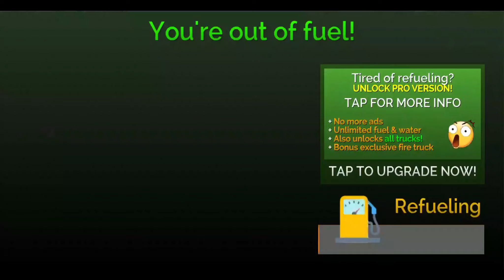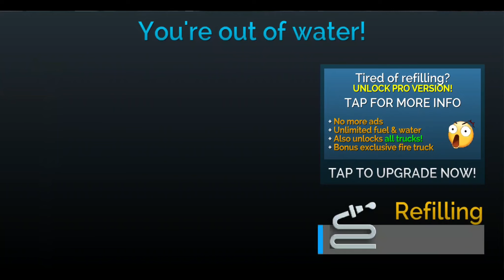Fire Truck Driving Simulator - Android Gameplay FHD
Fire Truck Driving Simulator
Fire fighters! Ready to become a fireman in this realistic fire fighting simulator? We're on emergency rescue duty so you need to be ready to respond to fire emergencies at any time!
Fire truck driving has never been this intense, you don't need to be a superhero firefighter but you're under pressure to get on scene and rescue civilians!
Features:
- Huge city to explore! Either drive or explore on foot!
- Open world fire fighting!
- Car fires and building fires to extinguish
- Unlock new fire trucks as you complete missions and explore
- Realistic fire truck vehicles
- Intelligent AI traffic driving around the city
- Dynamic HD camera angles with full camera control
- Huge expansive city with tons of traffic
- Easy to play with easy to use controls fun for kids and the whole family to play!
- Play on your phone, tablet or android TV!